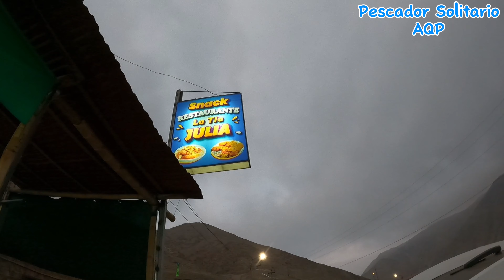LOGRAMOS SACAR CARNADA MUY MUY y PESCAR DE NOCHE BUENAS LORNAS...